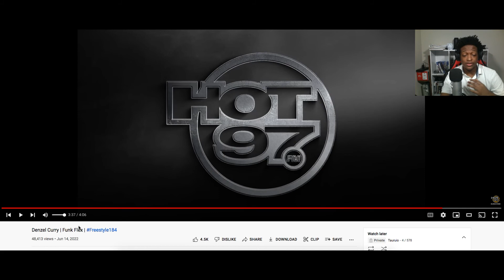Denzel Curry | Funk Flex (Reaction)